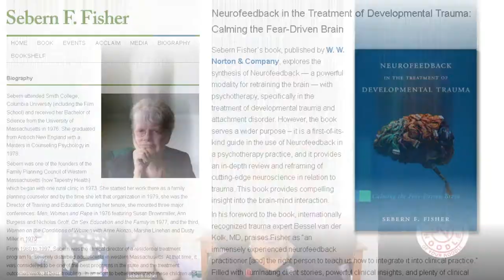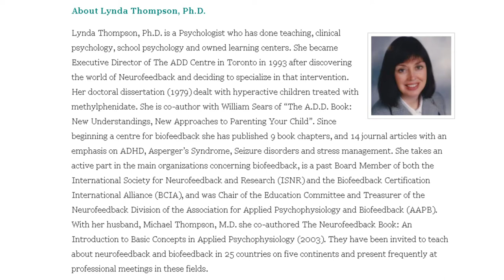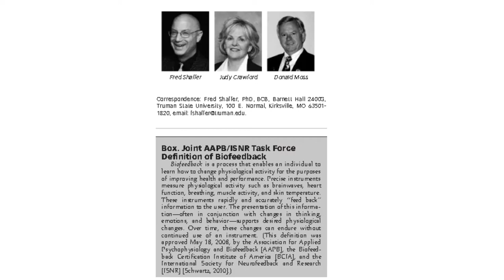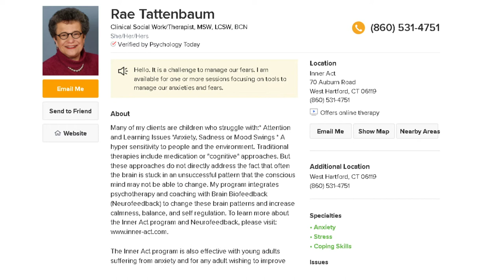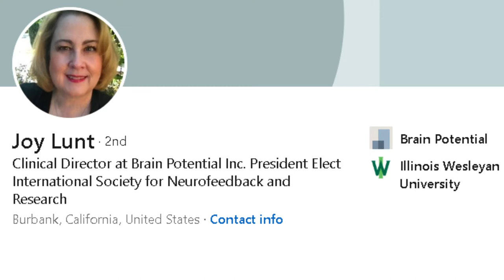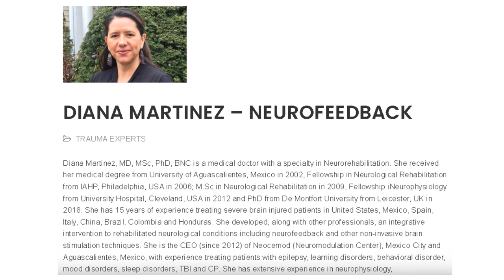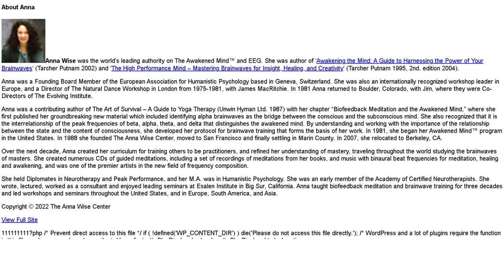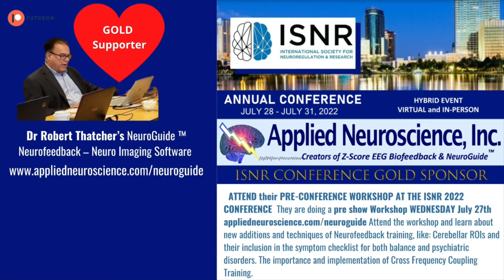Women You Should Know in Neurofeedback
Sebern Fisher and Jay Gunkelman discuss some of the Women you should know in Neurofeedback

Pete was furiously taking notes, Some of the Women Mentioned:
Barbara Brown for theta EEG insights in 'interpersonal' EEG experiments

Francine Butler for organizational skills BSC, BSA, AAPB,

Lynda Thomson Clinical training,

Linda Kirk, Texas TBI NF law and president of SSNR,

Nancy White, qEEG certification board formation,

Judy Crawford Running BCIA,

Clinical insights from Sue Othmer, Sebern Fisher, Margaret Ayers,  Alyce Green...

Cynthia Kerson and Genie Davis, accredited university level courses.

Eleanor Criswell somatics and biofeedback